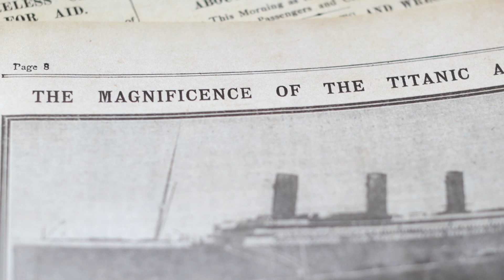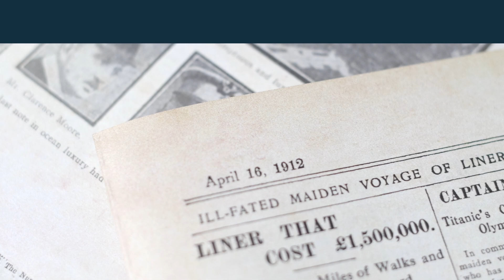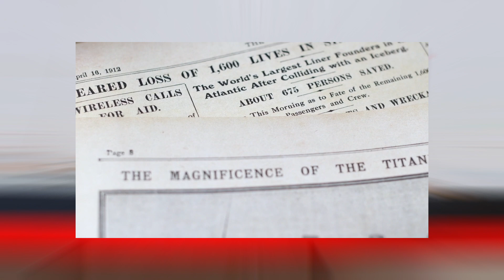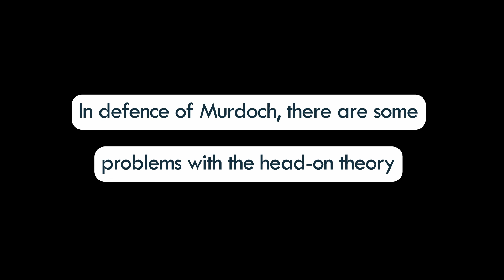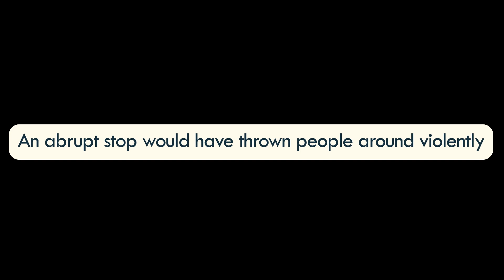Would Titanic Have Survived If It Had Collided Head-On With The Iceberg?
If the Titanic were to collide with the iceberg – a stationary, mammoth object – most of the energy of the impact would have to be absorbed by the ship, which would have only made matters worse. An abrupt stop would have thrown people against cabins or berths, and since it was night and most passengers were asleep, they would have had absolutely no chance of bracing against the impact; they would have been flung into the things in their immediate vicinity.

Moreover, in the event of a frontal collision, the impact would have extended the entire length of the ship, splitting seams and bursting rivets, in which case many more of the ship’s compartments would have been exposed to the sea, causing the ship to sink much faster. Therefore, the idea that the ship would have survived if it had crashed head-on into the iceberg is implausible.